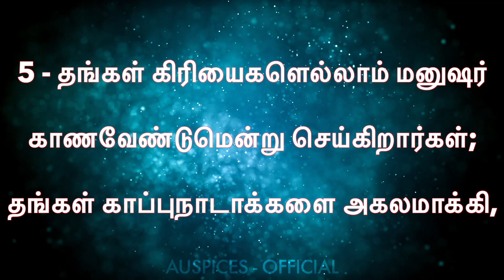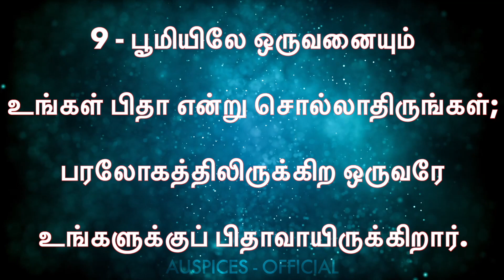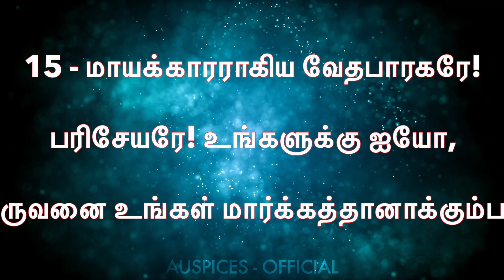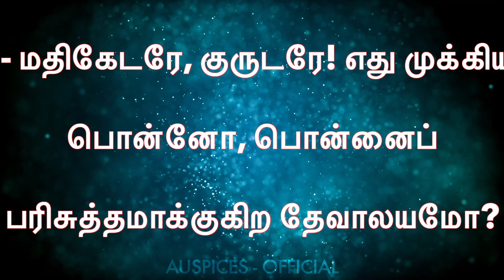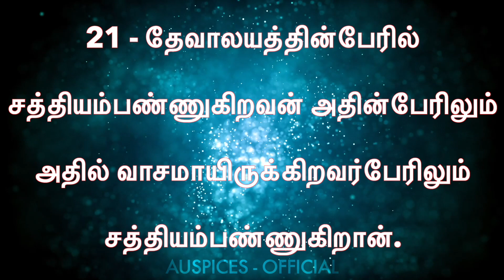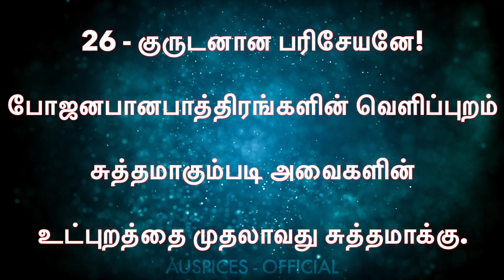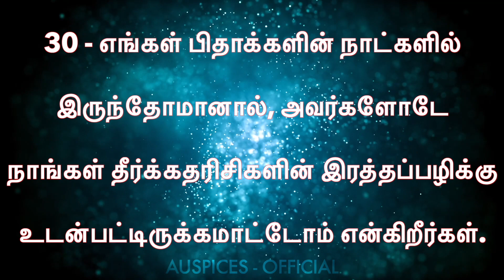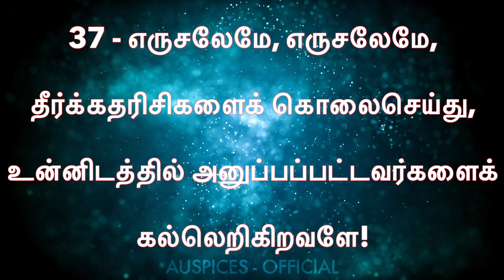மத்தேயு 23 – Matthew 23 | Sis. Esther Nirmal Kumar | TAMIL AUDIO BIBLE HD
பரிசுத்த வேதாகமம் | மத்தேயு 23 – Matthew 23 | TAMIL BIBLE

READ HOLY BIBLE BOOK OF MATTHEW IN TAMIL,
TAMIL AUDIO BIBLE MATTHEW,
TAMIL AUDIO NEW TESTAMENT,
MATTHEW,
MATTHEW 23,
MATTHEW CHAPTER 23,
PROVERBS BIBLE,
MATTHEW TAMIL BIBLE,
MATTHEW BIBLE TAMIL,
MATTHEW BIBLE IN TAMIL,
MATTHEW FULL CHAPTER,
MATTHEW IN TAMIL,
MATTHEW TAMIL HD,
MATTHEW 23RD CHAPTER,
MATTHEW 23 TAMIL,
MATTHEW 23 IN TAMIL,
MATTHEW CHAPTER 23,
MATTHEW FULL CHAPTER,
NEW TESTAMENT,